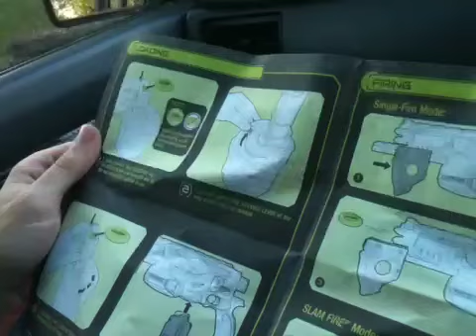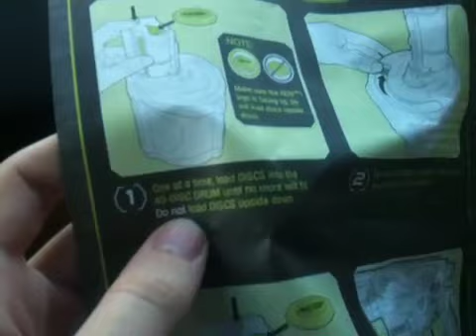BLACK OPS 2 MIDNIGHT RELEASE!!!